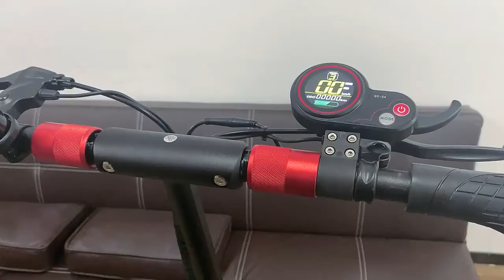Speed Limiter for Zero 9 Zero 10 Zero 8X Zero 10X Zero 11X, Electric Scooter with QS-S4 LCD Throttle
Speed Limiter for Zero e-Scooter

*** Default speed limit:  25km/h
*** Different model scooter's speed limit is not 25km/h when you install this device, you can adjust the resistance to set different speed limits like 20km/h, 25km/h, or 30km/h ...